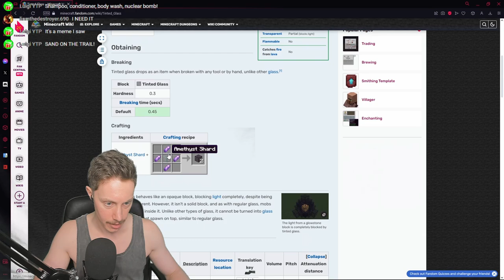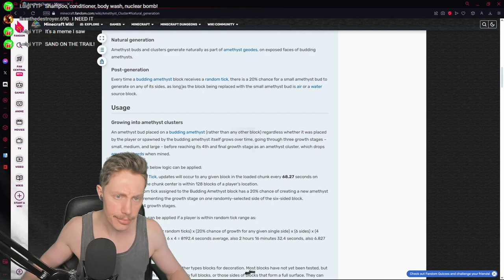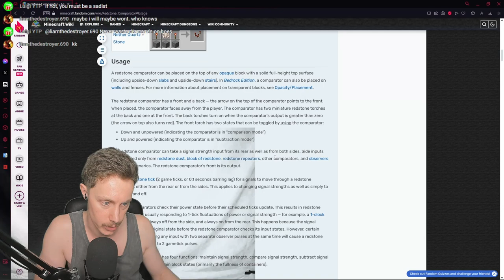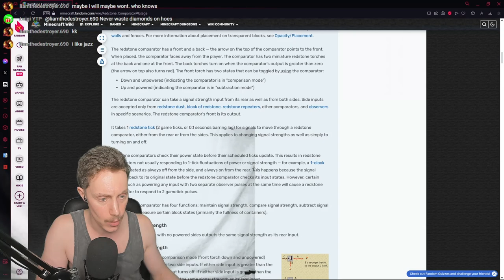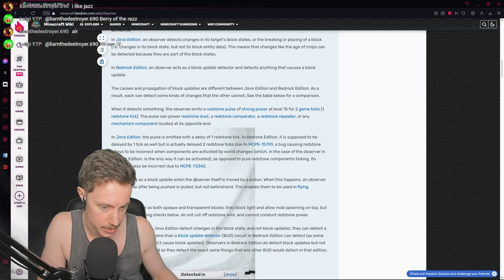MOB FINDER - Minecraft: Vanilla Forever World #5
A game you've never heard of before, played for the first time by a white idiot who makes irresponsible decisions ever!

The only mod we're using is Treecapitator.
Shaders? BSL and Complimentary Shaders. That's right, both of them.